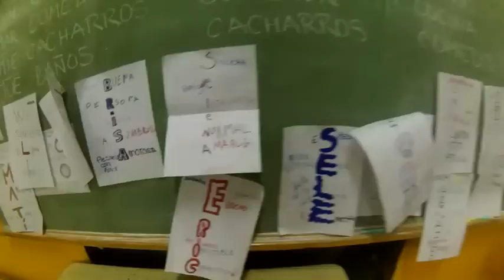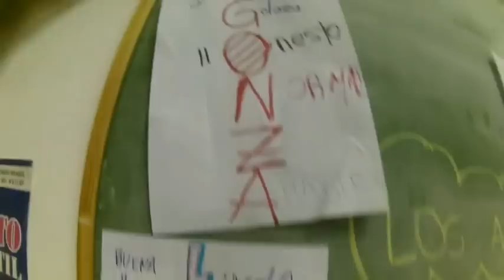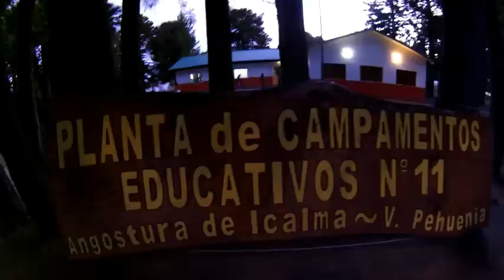EGRESADOS 2015 ESC N° 229